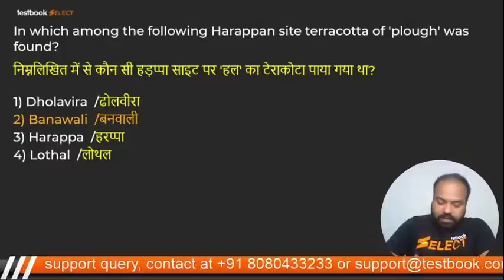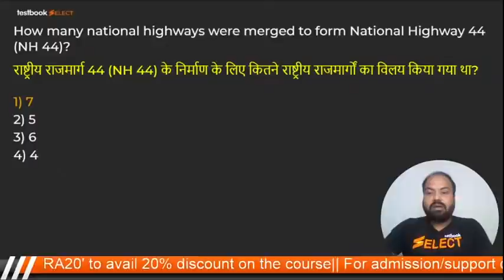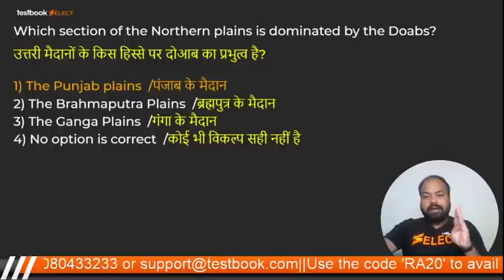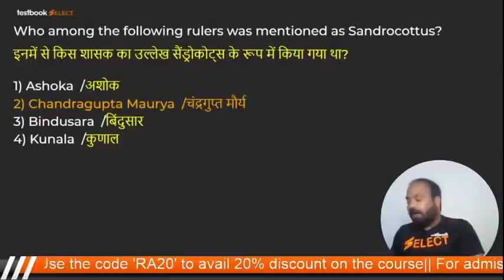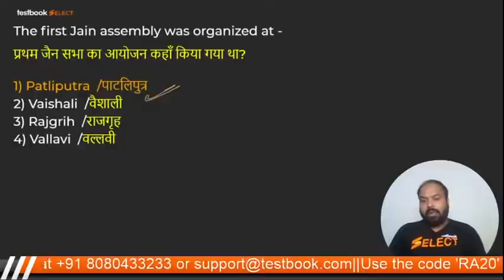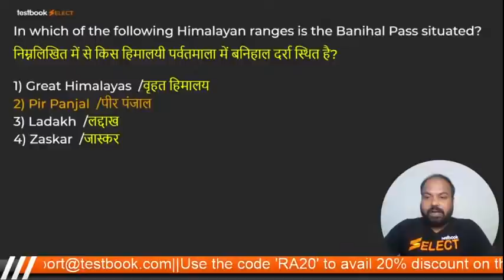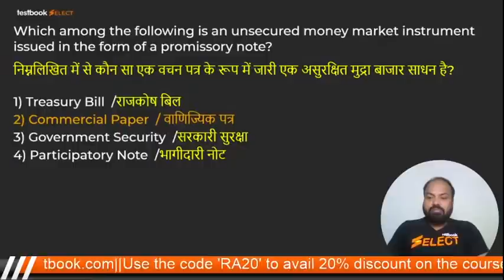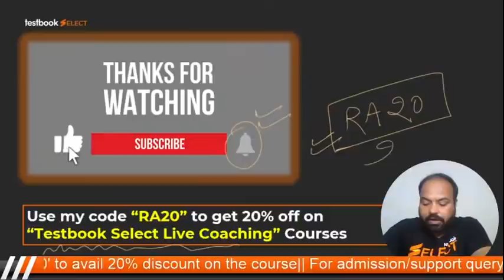SSC CHSL General Awareness 2021 | Complete GK Revision for SSC CHSL | Model Paper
Attend this SSC CHSL GK Class by Rituraj Sir & Solve these Important Questions for SSC CHSL 2021!

Fill out this form if you're interested in a Special Crash Course Batch for SSC CGL Exam